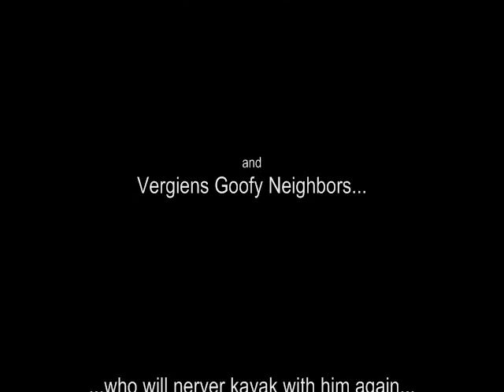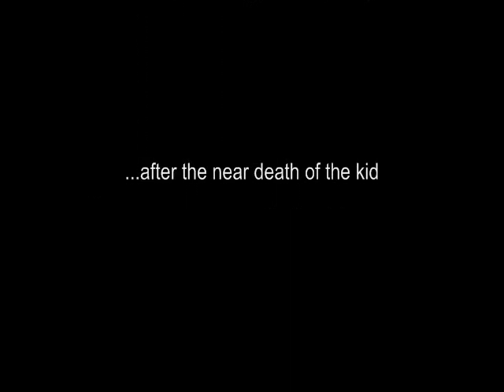Denton Creek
Some friends and I enjoy a weekend morning on our own backyard's Denton Creek in Coppell, Texas (North Dallas) at high flow - 1680 cfs.